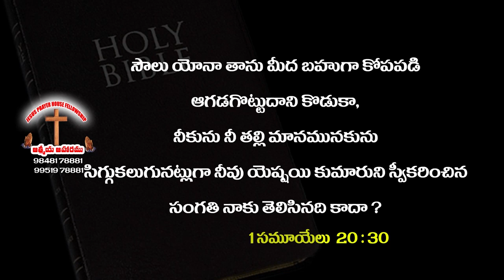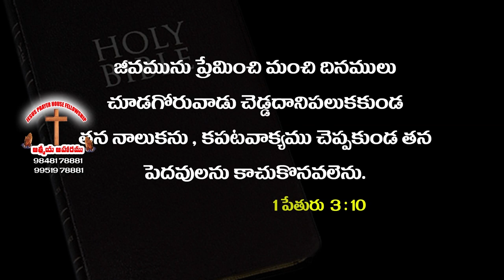బూతుమాటలు మన జీవితం పై ఎలాంటి ప్రభావం చూపిస్తాయి? | Telugu Christian Message | Joseph Edwards